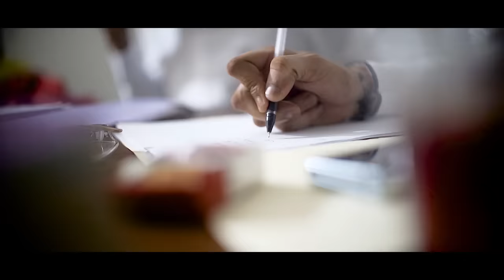IWaata, Intence - Nuh Too Like Dem (Official Video)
IWaata and Intence performing their track "Nuh Too Like Dem"
Video